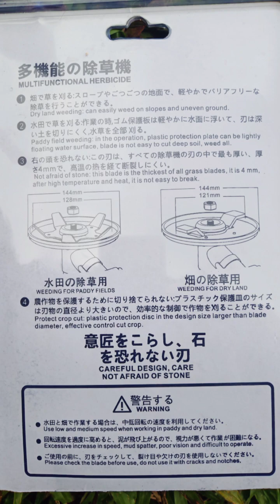Mechanical Herbicide/Weeder Use & Review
Let us use and review this multifunctional herbicide I bought in Lazada.